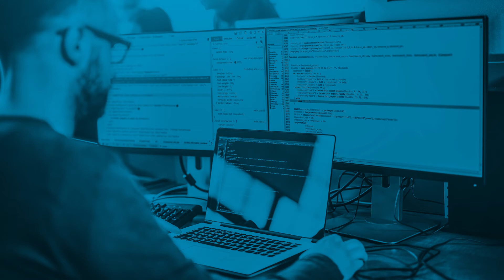Certification exam strategies | Cyber Career Forum - Jason Dion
Cyber Career Forum is a series where members of the cybersecurity community answer common questions from their peers! This week, Infosec Skills author Jason Dion answers one of the community's questions: What exam strategies do you have that hold true for any certification? Jason talks about effective test-taking strategies and methodologies that can make the difference between a pass and a fail!

About Infosec